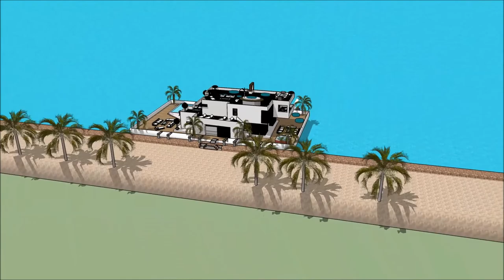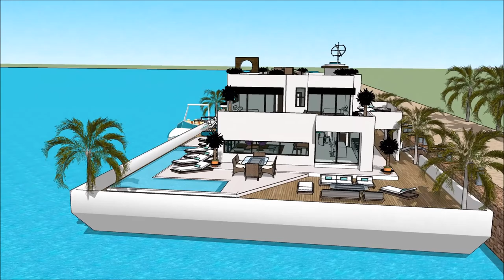Perahu rumah jawa istana arsitektur jepang tour kapal rumah arsitek bangunan cantik omah ngambang